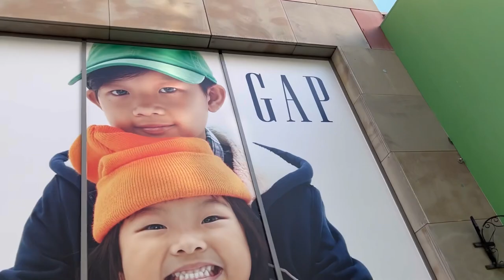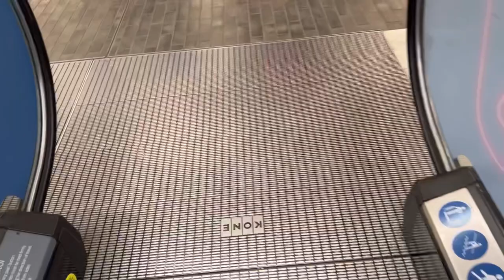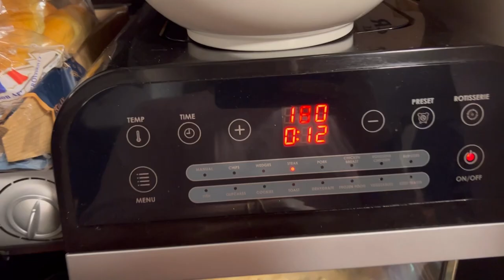I made a Very simple and yummy. Smoked haddock recipe. A visit to town centre.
We visited town to buy some clothes. Came home was so tired. Made a simple fish haddock recepie.